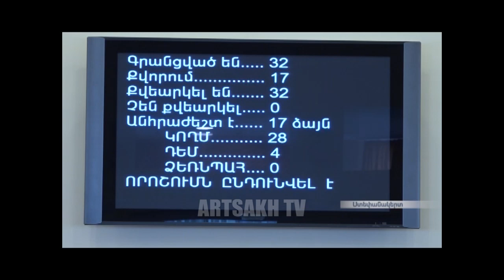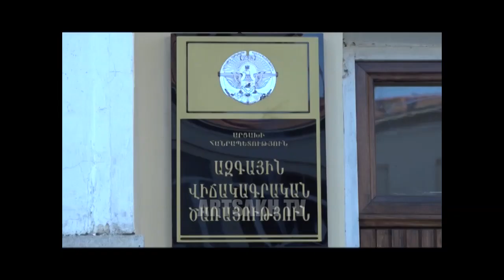ՕՐ ԿԻՐԱԿԻ 20 00/24.12.2017